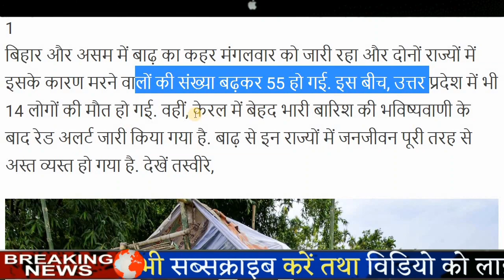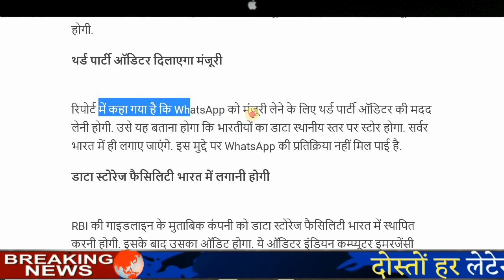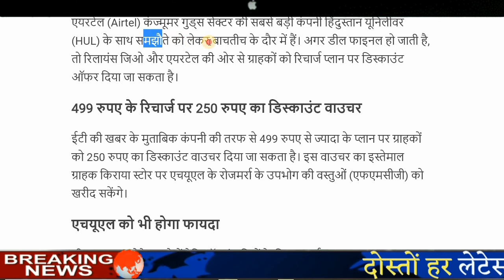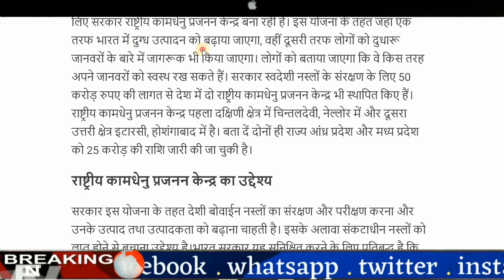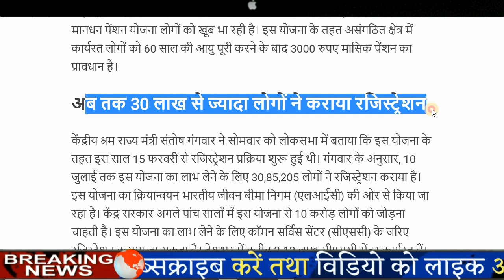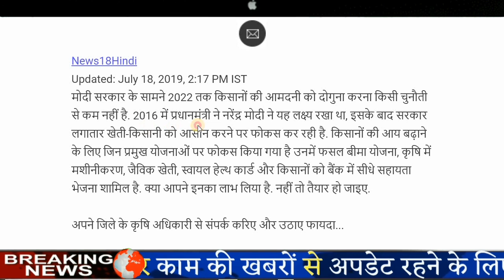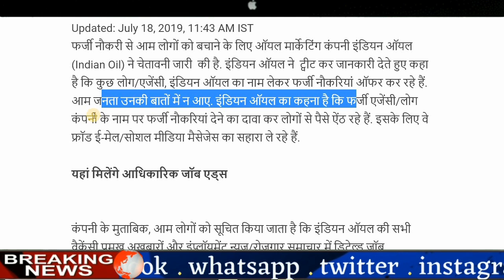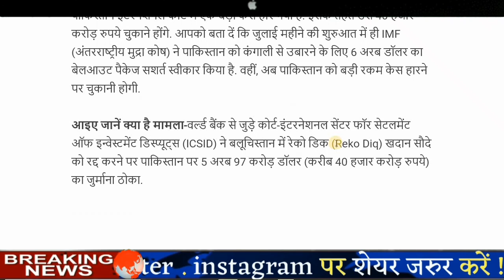22 जुलाई के मुख्य समाचार,aaj ka taja khabar,today breaking news,pm modi news,sbi,jio,weather news,hp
22 जुलाई के मुख्य समाचार,,aaj ka taja khabar,today breaking news,PM Modi news,sbi,weather,चंद्रग्रहण

Today Breaking News ! आज 22 जुलाई 2019 के मुख्य समाचार बड़ी खबरें PM Modi news, Budget Highlights - today breaking news 22 July 2019

Today Breaking News ! आज 22 जुलाई 2019 के मुख्य समाचार बड़ी खबरें PM Modi news, Budget, weather news

  आज की हेडलाइंस:---

 ताजा तस्वीरें: भारी बारिश से बेहाल बिहार और
 असम में जनजीवन पूरी तरह से ठप, बाढ़ में बहे लोगों के घर

 7वां वेतन आयोग : रेलवे कर्मचारियों की बल्‍ले-बल्‍ले, 21 हजार रुपए तक आएंंगे खाते में

 WHATSAPP लाएगा अपनों को और करीब, जल्‍द शुरू करेगा हमारी जिंदगी से जुड़ी अहम सर्विस

 देश में दूध का कारोबार बढ़ाने के लिए सरकार बना रही है 'राष्ट्रीय कामधेनु प्रजनन केन्द्र'

 तीन महीने में बंद होंगी प्रदूषण फैलाने वाली इंडस्ट्रीज
एनजीटी का निर्देश /तीन महीने में बंद होंगी प्रदूषण फैलाने वाली इंडस्ट्रीज

 3000 रुपए की पेंशन के लिए अब तक 30 लाख लोगों ने कराया रजिस्ट्रेशन, आप भी ले सकते हैं लाभ

मोदी सरकार की किसानों के लिए खास 6 स्कीम! घर बैठे उठाए फायदा

मोदी सरकार का बड़ा फैसला- खत्म किए 58 कानून और 137 कानूनों को खत्म करने की तैयारी

सावधान! IOC ने लोगों को किया अलर्ट, भूलकर भी न करें ये गलती वरना होगा लाखों का नुकसान

पाकिस्तान को लगा बड़ा झटका! अब इंटरनेशनल कोर्ट में केस हारने के बाद चुकाने होंगे 40 हजार करोड़ रुपये

5 महीने में सबसे ज्यादा महंगा हुआ पेट्रोल, फटाफट चेक करें नए रेट्स

22 July 2019 Live news pm modi govt today breaking news dls news aaj ki taza khabar : Budget 2019
Live updates.
Today Breaking News ! आज 22 जुलाई 2019 के मुख्य समाचार बड़ी खबरें PM Modi news,चुनाव 2019, sbi, petrol price in India.
Today Breaking News ! आज 22 जुलाई 2019 PM Modi, election results live today breaking news 20 july 2019 pm modi govt news dls
Today Breaking News ! आज 22 जुलाई 2019 के मुख्य समाचार बड़ी खबरें PM Modi news चुनाव LPG Gas Price - today breaking news 22 july 2019 | pm modi govt news dls bhai.
today news headlines, Latest news in hindi - 22 july 2019 - मुख्य समाचार : 22 जुलाई 2019 की खबरें | news DLS aaj ki taza khabar | Live breaking news | previous - 22 july 2019, dls news aaj ki taza khabar | Car news, Bike news
Today news headlines- समाचार : 22 जुलाई 2019 की 20 बड़ी खबरें

aaj ka news
today breaking khabar
today news
today'news
today ki news
aaj ki news batiye
aaj ka
aaj ki
khabar batao
samachar aaj ka
today breaking khabar
modi ki news aaj ka
modi news
modi new rules
aaj ka rule
aaj ka naya niyam
khabar aaj ka
taja khabar
taja news
taja samachar
breaking khabar samachar
price,
gold price aaj ka
today gold price
today petrol rate in india
news website
big breaking news
taja badi khabar
taza khabar
taza news
news updates
news seo
new rules
modi sarkar
budget 2019